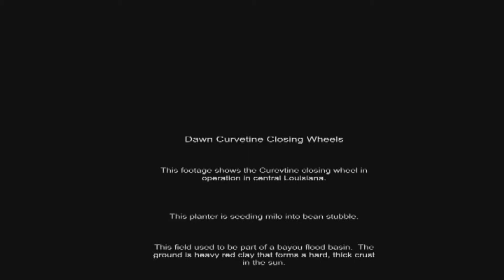Southern Curvetine Footage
Assorted video sequences from the Southern USA corn planting season 2011. Unedited field sequences with assorted camera views.